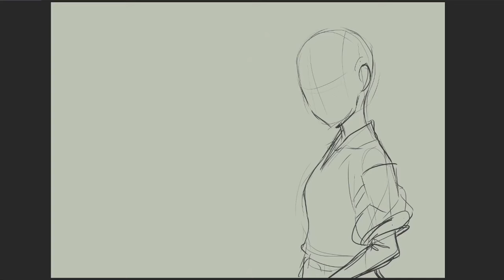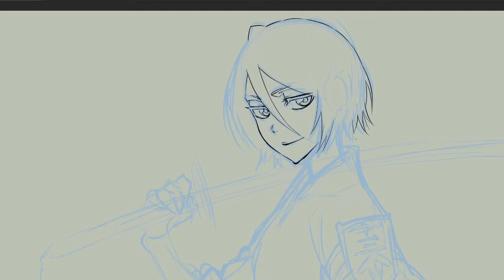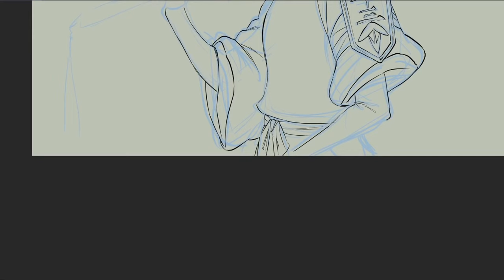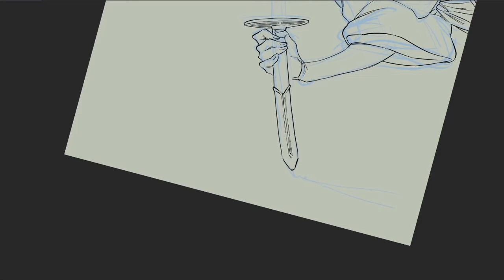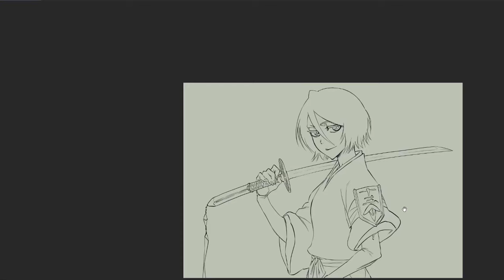【工藤昌史（Masashi Kudo)が描いてみた】イラストメイキング BLEACH 朽木ルキアの描き方【How to draw Rukia Kuchiki】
アニメ監督、キャラクターデザイナーの工藤昌史（Masashi Kudo)によるイラストメイキング動画です
今回はBLEACH朽木ルキアのイラストをデジタルで描いていきます
字幕解説付き
使用ソフト：クリップスタジオ

StayHome :)